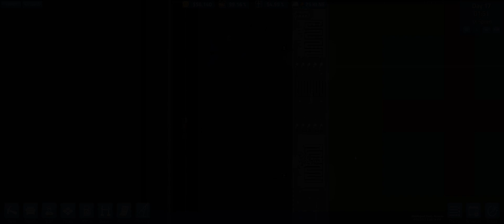Nox Plays... SimAirport (Early Access Gameplay) | Ep. 11: WTF, Uber?!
Uber is now BANNED from this airport!

SimAirport is a modern tycoon-style simulation & management game where you design, build, and manage an airport.

Construct an airport from the ground up, hire your staff, choose airlines to work with, customize flight schedules, build out your infrastructure -- baggage conveyer systems & luggage services, public access roads, fuel pipelines, runway upgrades and maintenance, aircraft navigation aids, hangars and service vehicles, etc -- and much more.

Although I'm not a fan of flying, I could very easily live in an airport. To build one of my own has been a dream of mine, but the existing airport-building games all lack... something. In comes SimAirport. Despite it being in early access and having tons of kinks that need working out, it's exactly what I've been looking for all along. The cartoony graphics are right up my alley, the management aspect is reminiscent of Prison Architect, and the UI is familiar enough that it's easy to just pick this game up and play it to your heart's content. Now, if only I could live at my airport...